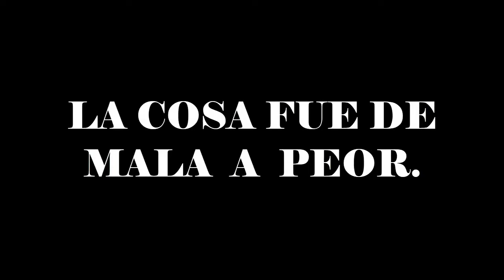El Mete goles lo llamaban l (Demo) l FiFa 18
Hola personajes del Youtube.Todavia no voi a explicar el sorteo hasta que suba el #11 de GTA V.Hoy os traigo un video de la demo de fifa 18 to guapo bien editado y bueno la semanita porque cada vez 1 video a la semana muy facil por los ESTUDIOS pero intentare los fines de semana dejarlo todo preparado para la semana y bueno el sorteo tengo que subir el #11 y bueno pocas cosas mas que decir like comente favoritos y nos vemos en el proximo video y hasta luego !!! (l love you aladín madafacas) ;) ;)